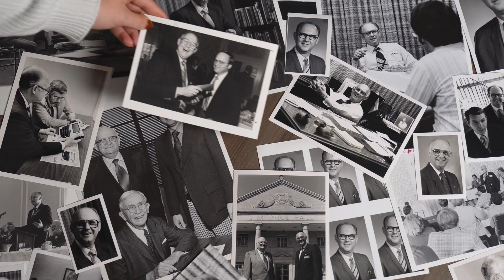Honoring Jack D. Terry, Jr.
During a reception prior to the President’s Club Dinner on Nov. 15, members of the Southwestern Baptist Theological Seminary community, friends of the institution, and family and friends of Jack D. Terry gathered to honor the longtime seminary leader on “Jack D. Terry Jr. Day,” thanking him for his 55 years of uninterrupted service to Southwestern.